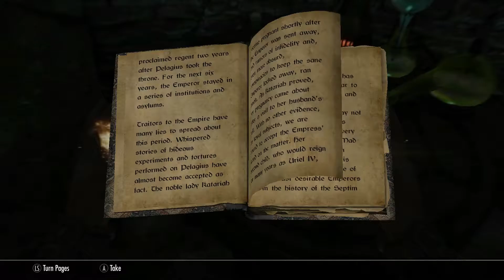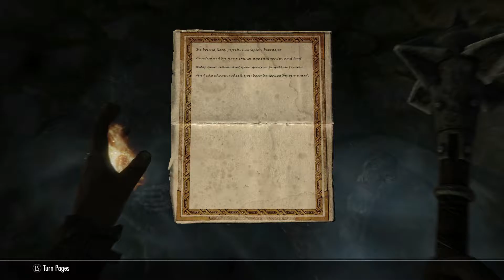A STRANGE ORB | The Elder Scrolls V: Skyrim [Ep. 31]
In this episode we finish off investigating Saarthal, discovering the dead Jyrik Gauldurson (well... undead) and a strange orb. We speak to our fellow classmates and return the artefacts to Arniel, before returning to the College to present our findings to Savos Aren. We are then enlisted to speak to Urag gro-Shub, the Arcaneum bookkeeper, who enlists us to track down a former student with stolen books on the orb. Before doing so, we acquire a rare book for his collection.

PSN - BritshGamerX98
Steam - michael.hillyard98